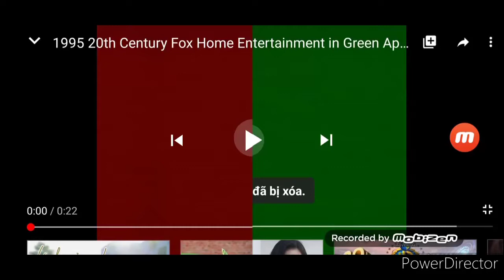24 tháng 6, 2020